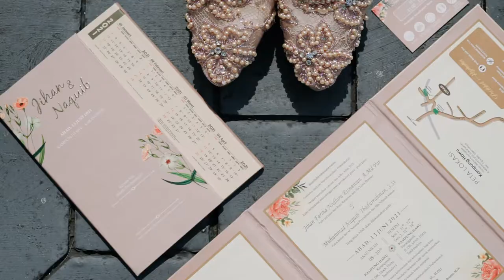Jihan & Naquib The Wedding Clip - Deisa Project